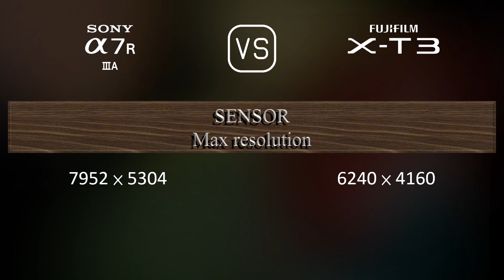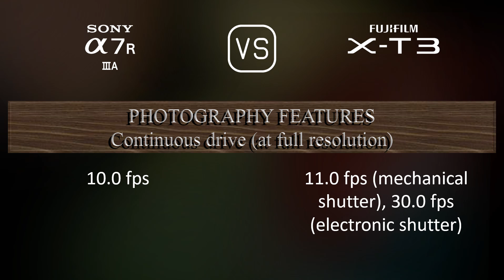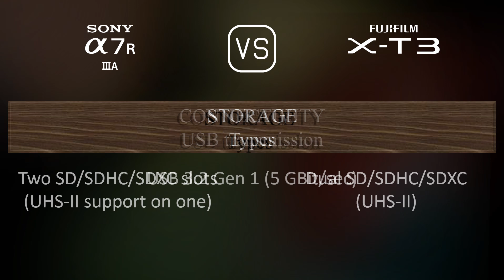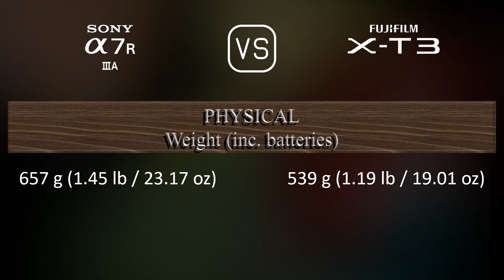Sony A7R IIIA vs. Fujifilm X-T3: A Comparison of Specifications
This video overviews the Sony A7R IIIA and the Fujifilm X-T3 in a parallel comparison of specifications.

00:25 LAUNCH
00:33 BODY
00:40 SENSOR
01:01 IMAGE
01:16 OPTICS & FOCUS
01:41 SCREEN
01:58 VIEWFINDER
02:13 PHOTOGRAPHY FEATURES
03:06 VIDEOGRAPHY FEATURES
03:20 STORAGE
03:24 CONNECTIVITY
03:49 PHYSICAL
04:07 MISC